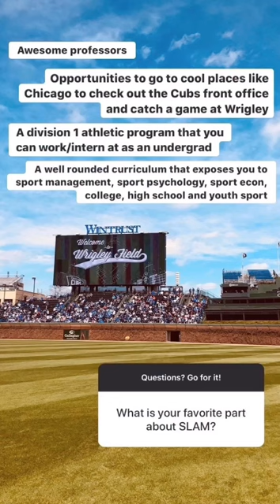Admission Takeover - Massillon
Follow Massillon on a tour around campus as he talks about what it's like to be a student here at Miami University and answers your questions.